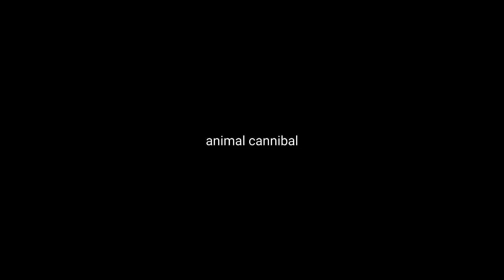ANIMAL CANNIBAL — END OF PROLOUGE PART B [] Danganronpa : The end of a virtual world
[ DANGANRONPA : THE END OF A VIRTUAL WORLD ]

A sequel to DR : Mind over matter

context :

A girl with a robot arm approaches the four, she's alex mae apparently.

Theres a lot of other people here..
Morgan Suzuki, Pom and Care Hikana, Himari Yuzuki, Cable..

All of a sudden, a large TV hanging from a string appears infront of everyone. A white and green bear speaks to everyone, introducing a killing game.

A large set of phones then drop down. The bear calls them ’Fruit-A-Helpers’.. just pick one up and its yours (apparently).

Each has a different, unique design. All having a set of apps with information about the building, rules, reminders ect ect.

The bear then says “If you behave well, you could get a special prize!” as the monitor shuts off.

A few people are suprised, yet most seemed a bit used to it.

creator notes :
 woah last prolouge so shocking wow

cast ;

• Doi [Protagonist A]
• Polanski.Polar
• Noob [Protaganist B]
• Makoto Naegi
• Angie Yonaga
• Aimi Nagai
• Riko Luce
• Chiaki Nanami
• Alex Mae
• Himari Yuzuki
• Morgan Suzuki
• Pom Hikana
• Care Hikana
• Cable